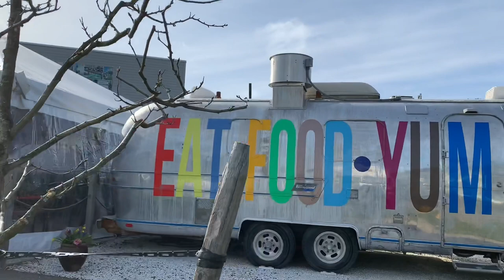Exploring Seabrook, Washington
One of my favorite local gateway.  Seabrook is a charming beach town on the Washington coast. Located only 3hrs from Seattle.  Book a beautiful vacation rental, relax and enjoy this wonderful coastal community.  You won't regret it!